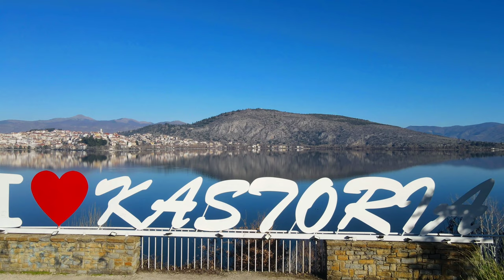Orestiada Lake – Kastoria | Greece [4K]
Orestiada lake or lake of Kastoria is a lake in the Kastoria regional unit of Macedonia, northwestern Greece. Sitting at an altitude of 630 metres, the lake covers an area of 28 square kilometres.
Nine rivulets flow into the lake, and it drains into the Haliacmon river. Its depth varies from 9 to 10 metres. The Orestida was formed about 10 million years ago. The Kastoria Peninsula, with the town of Kastoria, divides the lake into two parts, the larger to the north and the smaller to the south.
The lake takes its name from the Oreiades. Lakeside attractions include, apart from the Byzantine architectural heritage of the town, an 11th-century Byzantine monastery of Panagia Mavriotissa and the reconstructed prehistoric settlement of Dispilio, where the Dispilio Tablet was retrieved from the lake in 1992. The lake is known to freeze in winters.

Shots, Video Making: Theofilos Mpampoulis
Equipment Used: DJI Mavic Air 2, DJI OM 4, Xiaomi Mi10T

Legal Notice:

The content of this channel, including: videos, images and logo made by Point Of View.

➤ You are allowed to share my videos on social platforms and web pages by using YouTube links ONLY.
➤ You are allowed to broadcast my videos on TV only if my channel’s name is clearly visible or with mention to my channel’s name.